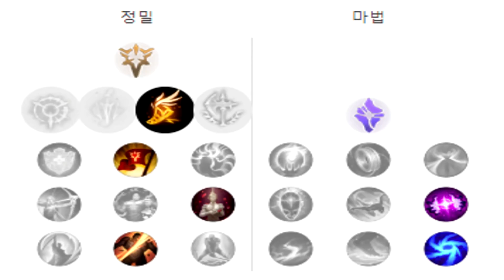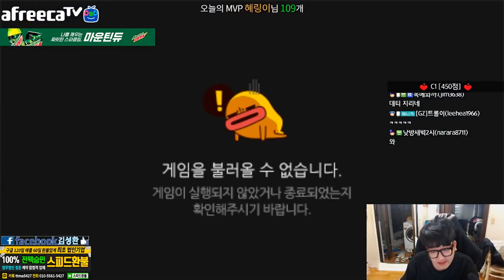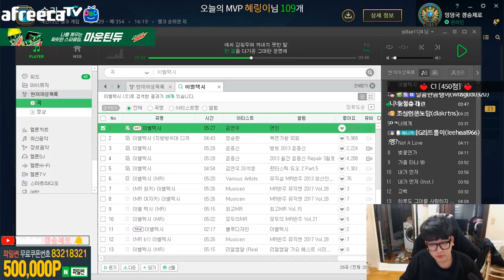표식이가 킨드원딜 VS 징크스 원딜 맞다이 신청했습니다ㅋㅋ빡친표식이가 결국 ,, / 갱제X데티 VS 표식X코장 [갱승제로] 10월 23일 풀버전 요약영상